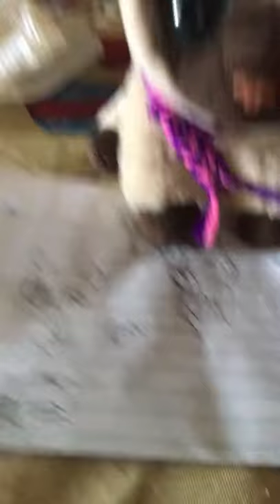Mascot try outs with Jayden the. Siamese cat